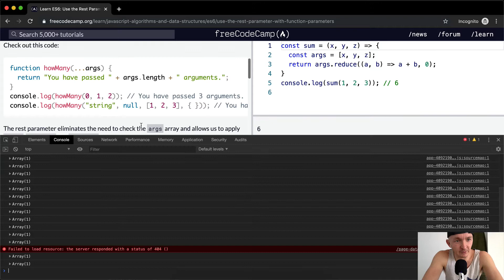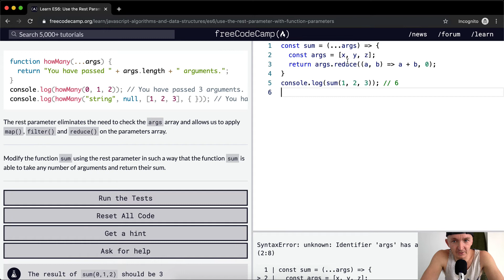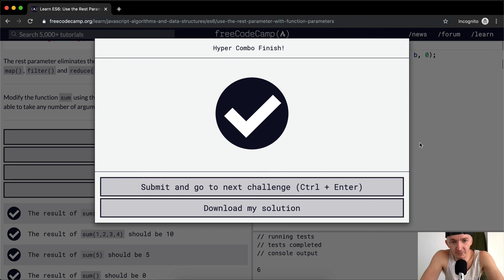ES6 - Use the Rest Parameter with Function Parameters - Free Code Camp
In this JavaScript ES6 tutorial we use the rest parameter with function parameters. This is one part of a multi-part series where I attempt to go in depth on a collection of Free Code Camp material. I hope this helps you learn more effectively. Enjoy!